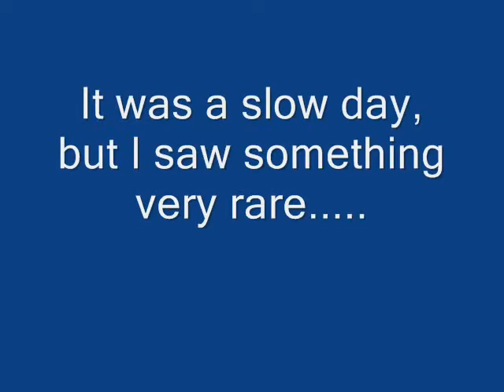Railfanning CSXT small slide show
A slow day railfanning in Plymouth and Dearborn, Michigan but I did catch something special, which made the day worth it.